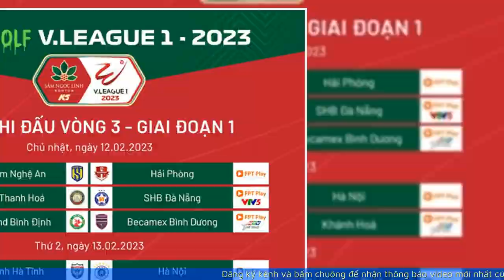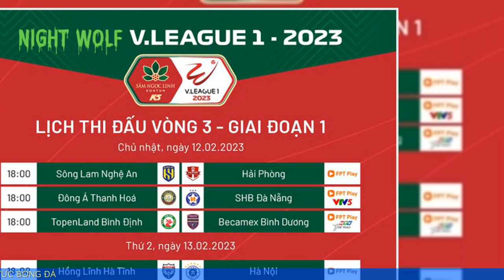Lịch thi đấu và trực tiếp vòng 3 V-League 2023: 'Nóng' ở sân Hàng Đẫy, Thiên Trường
Vòng 3 V-League 2023 diễn ra các ngày 12, 13, 14.2 với nhiều cặp đấu ngang tài ngang sức, hứa hẹn hấp dẫn, đặc biệt 2 trận cầu "đinh" trên sân Hàng Đẫy và Thiên Trường.

00:00 Giới thiệu
00:11 Nội Dung